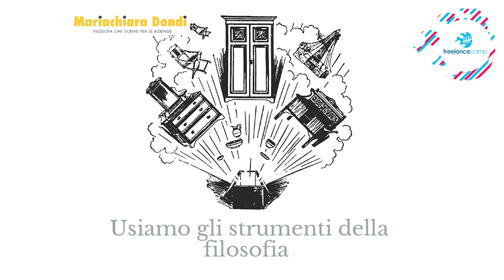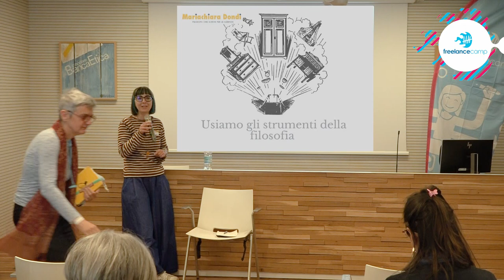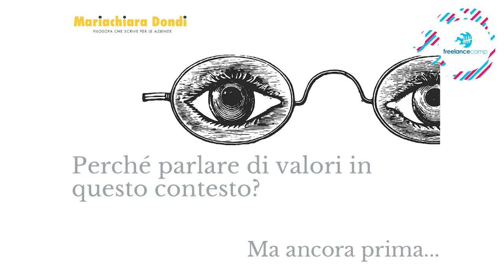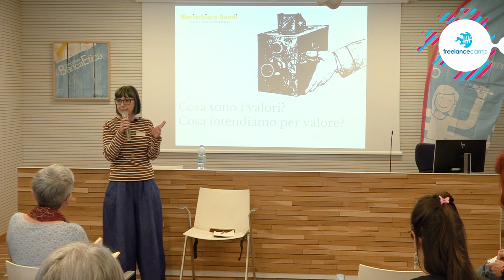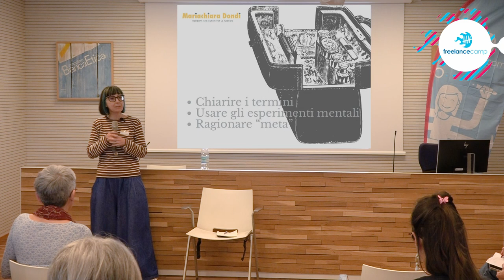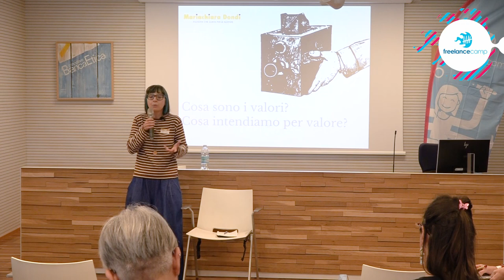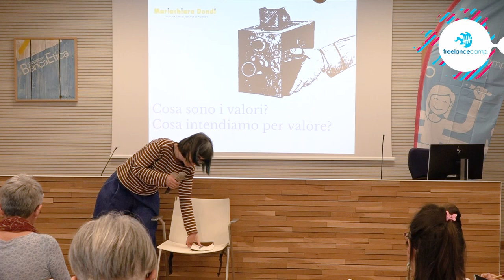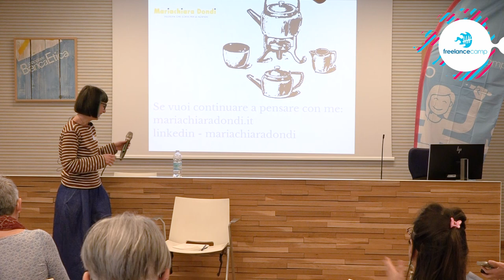Di cosa parliamo quando parliamo di valori | Mariachiara Dondi - FC Veneto 04/2024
Usiamo costantemente il termine valore, ma cosa significa davvero e cosa lo distingue da credenze, gusti, attitudini? Analizziamo i valori con il metodo di indagine filosofico per mettere alla prova ciò che pensiamo di sapere e crediamo di comunicare.

💌 Newsletter.